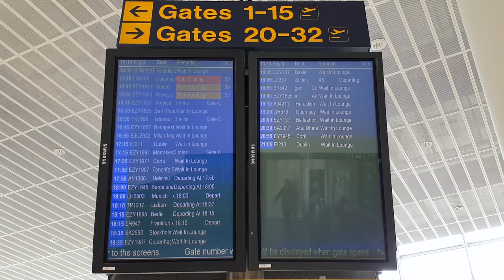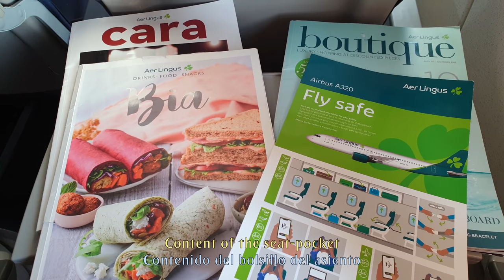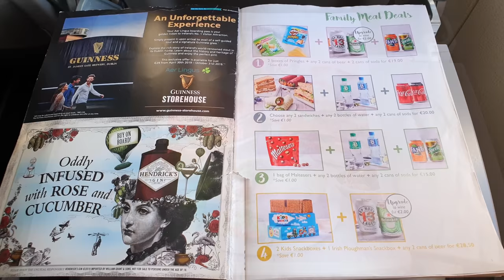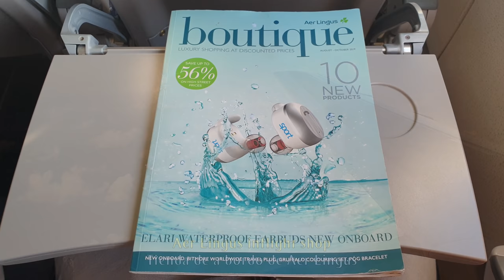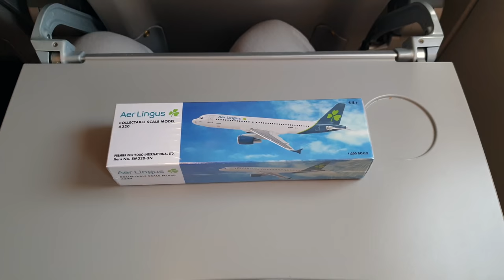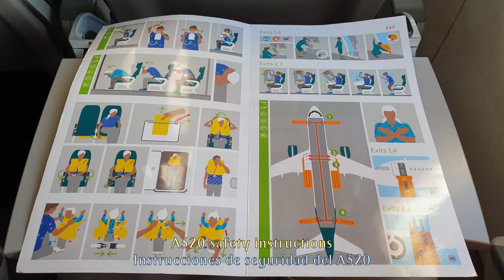TRIP REPORT | Aer Lingus | Extreme Short Flight! ツ | Manchester to Dublin | Airbus A320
Aer Lingus trip report from Manchester to Dublin onboard an Aer Lingus Airbus A320 on a very short flight across the Irish Sea.

Aer Lingus flies 5 times per day between Manchester and Dublin, mainly with Airbus A320, like this flight. It's a really short flight, which basically consists of crossing the Irish Sea. Around 200km that are flown by Aer Lingus in less than 30 minutes.

Despite it's a really short flight, I've enjoyed this Aer Lingus flight a lot. It was during the last hours of the day, so we could enjoy a long sunset during almost all the flight, landing in Dublin with an amazing yellow light over the green grass. Amazing!

Have you flown already with Aer Lingus? Which route? Have you ever flown such a short route? Which one? Read you in the comments!

FLIGHT INFORMATION:

· Airline: AER LINGUS
· Airplane: Airbus A320
· Flight number: EIN211 - EI211
· AIRPORTS:
- Departure: Manchester (MAN-EGCC)
- Arrival: Dublin (DUB - EIDW)
· Departure Gate: 04
· Seat: 7F
· Registration: EI-EDP